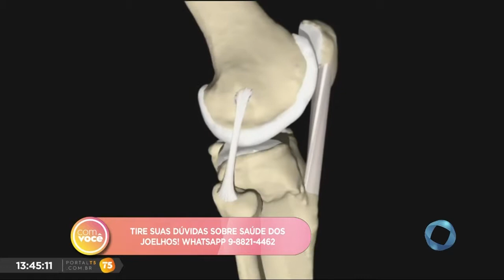Com Você - Saúde-se: Ortopedista Felipe Sena tira dúvidas sobre como tratar os joelhos